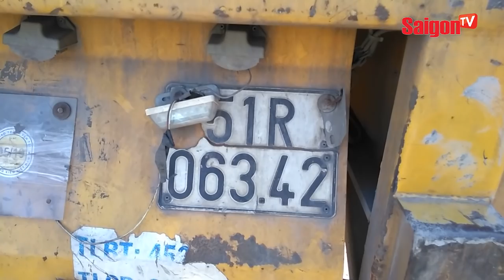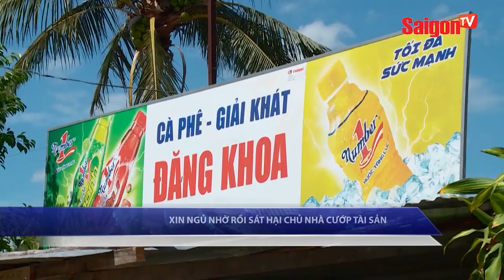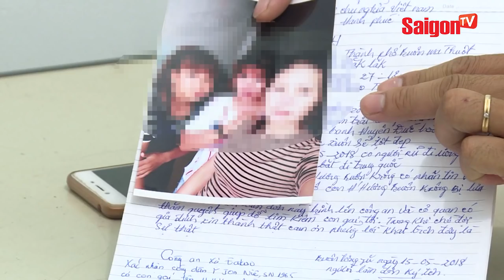Cận cảnh hiện trường máy bay quân sự SU-22 rơi ở Nghệ An - SAIGONTV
Rơi máy bay quân sự ở Nghệ An, hai chiến sĩ ưu tú hy sinh